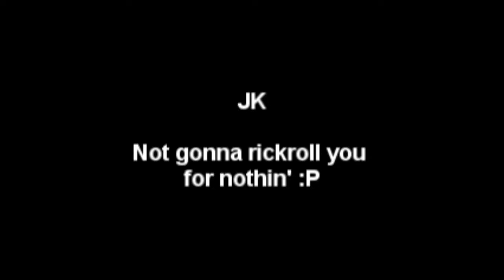F2P outfit that looks like Verac's armour |RuneScape| By Akamoha [Old]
This is an outfit I thought of when Jagex introduced new clothes to Thessalia's shop in Varrock Circle. It looks like Verac's armour but you don't need any high levels to be able to wear it :)

It's a short video so IDT anyone can get bored watching it. So uhm.. don't troll :[)

WATCH IN HIGH DETAIL FULLSCREEN FTW!
IGNORE AFTER THIS LINE ­­­­­­­
runescape pk vid good music bounty hunter pvp 2007 old wilderness range of ish ishybadboy
rs elvewatford  skiller 703 tehnoobshow tehnoobworld
range of ish dueling vid i vmser i i ayzee i defil3d kids ranqe elvemage i kasoy i fuzzy002005 zezima uloveme the old nite 45 46 passed away died runescape cancer jagex views comments subsribe coventry uk england msn jagex usa america pk vid bounty
99 120 dungeoneering dung dunge melastchaos obama miley cyrus jonas brothers justin beiber sucks hunter india range of ish pk vid 13 bounty hunter pking vid rs jagex p2p magic f2p p2p zezima kdis ranqe soz owned ishybadboy ishybadboy range of ish dark bow bh bs not bounty hunter rs 1 def defence 1 bloodhoun34 bloodhoun runescape party hat scam hacks runescape bounty hunter pk pked member dds spec armadyl godsword bandos godsword pk ice barrage ancient mage
runescape bs bh pking bounty hunter pking bountyhunter bs bh rs runescape jagex ltd upload videos p hat purple hat clan purple hats bh clans runescape di rs elvemage kids ranqe taskmaster emotes rsmv range str mage magic ranged attack emote skillcape guide video vid
rs elvewatford quest guide summoning ranged omfg nightmarerh pvp vid 20 18 17 ancients sawmill driver
runescape pking p2p f2p member bh bounty hunter team cape rs jagex range of ish pk vid 19 jagex rs 90 85 70 magic mage str strength ranging range magic hp hitpoints josh rs max andrew goner rune wildyowns1 tupac ignore this rs dis jagex songs music rock rap hiphop bs bh bounty hunter pking bh pking runescape wild gone wildy gone never coming back jagex dueling vid
range of ish dueling vid i vmser i i ayzee i defil3d kids ranqe elvemage i kasoy i fuzzy002005 zezima uloveme the old nite 45 46 passed away died runescape cancer jagex views comments subsribe coventry uk england msn jagex usa amercia pk vid bounty nightmarerh hunter range of ish pk vid 13 bounty hunter pking vid rs jagex p2p magic f2p p2p zezima kdis ranqe soz owned ishybadboy ishybadboy range of ish dark bow bh bs not bounty hunter rs 1 def defence 1 bloodhoun34 bloodhoun rif tiny pupet elvemage elvemage elvemage pk vid 1 Nercychlidae elvemage Elvewatford on youtube is elvemage and his runescape name Wolfex16!KIDS RANQE PURPLE 0WNZ ZEZIMA N0VALYFE PHAT LURE OWNAGE RUNESCAPE WILDY WILDERNESS ELVEMAGE ELVEMAGE RUNESCAPE PKING RUN3 4RR0WPK OWNAGE MAIKEL PRO I MAHATMA I EVO BLOODHOUN34 KIDS RANQE KRAZYFAKEN RUNESCAPE PKER RUNESCAPE PKING INTIATE PURE 99 STR MAGE RANGE OBBY MAUL WICKED MAUL FIRE CAPE P00NAGE I KASOY I ELF MAGE PKA OBBY MAUL MAULER EDGEVILLE POONAGEkids ranqe elvemage purple 0wnz bloodhoun34 runescape pking wild pker ownage zezima phat lure KIDS RANQE PURPLE 0WNZ ZEZIMA N0VALYFE PHAT LURE OWNAGE RUNESCAPE WILDY WILDERNESS ELVEMAGE ELVEMAGE RUNESCAPE PKING RUN3 4RR0WPK OWNAGE MAIKEL PRO I MAHATMA I EVO BLOODHOUN34 KIDS RANQE KRAZYFAKEN RUNESCAPE PKER RUNESCAPE PKING INTIATE PURE OWNAGE LURE PHAT 99 1337 PWNAGE PKING PKERS PK PARTYHAT ZEZIMA N0VALYFE RUNESCAPE WILDY BARRAGE ANCIENTS LURING FROSTYDAPKER JETCHIMP BLOOD SEASON BLOODHOUN34 I Mahatma I, Stonecoldpkr,P0ke N Die2, Sourpatchk1d, Krazyfaken, Kids Ranqe ,
1 Pure Devil, Evilsexc, Dizzy Mauler, I Shonomercy, E4t F0od Nub, Im Easy Xp, Iminsan3, Pure insan3, and Xoxofuryxoxo.
6th outlaw i meleed i ultimate strength hybrid barrage blitz burst 99 range mage krazyfaken finnald party hat phat set rich staker best runescaper runescape 100m 100B 1b 99 magic party best drop party 99 range 99 str 99 def 99 atack TANKER